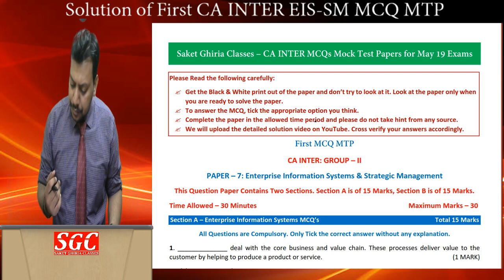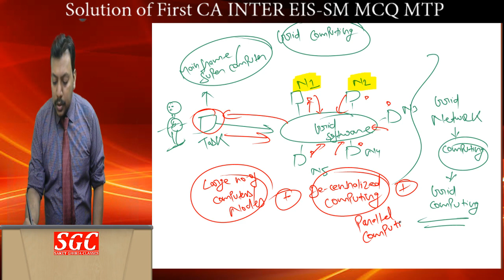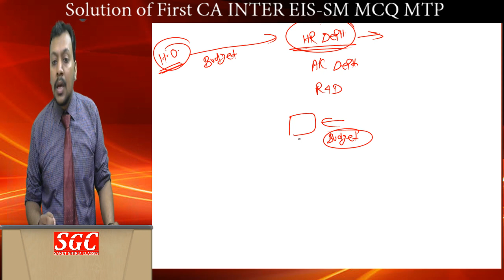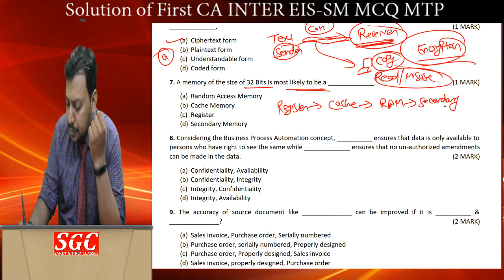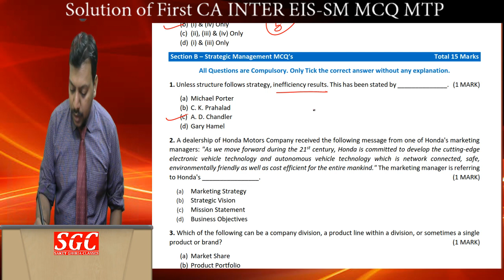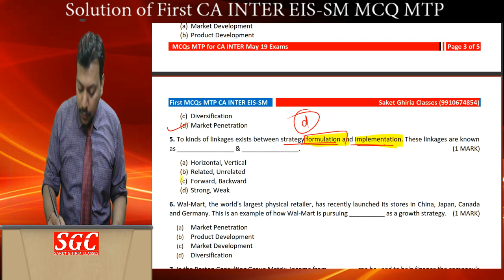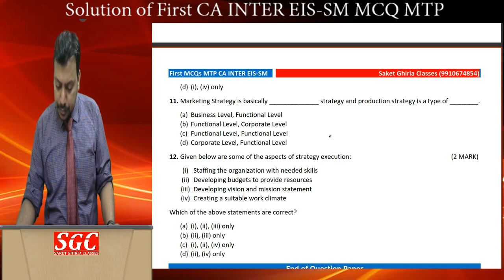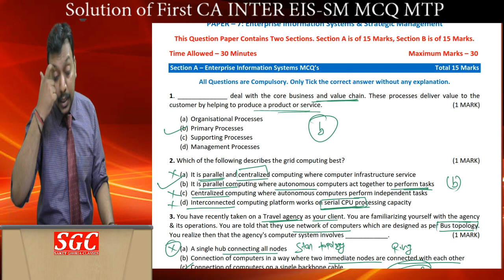First EIS-SM MCQ MTP Solution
Dear Friends this video contains the detailed solution of First MCQ MTP of CA INTER EIS-SM for the May 19 Exams. Watch the complete video and check your performance.
You can download the MCQ MTPs

About CA. Saket Ghiria Sir - Saket Ghiria Sir teaches with great conceptual clarity and understanding. He has a long teaching experience of 7 to 8 years teaching students at CA Inter, CA Final and CMA Final level both online and offline. In the very short period of time we have PAN India Students and our students have scored great marks and performed exceptionally well in the very tough exams of CA.
Walk-in our Office 🗺 1/9, Third Floor, Main Vikas Marg, Near Laxmi Nagar Main Red Light, Laxmi Nagar, Delhi-92